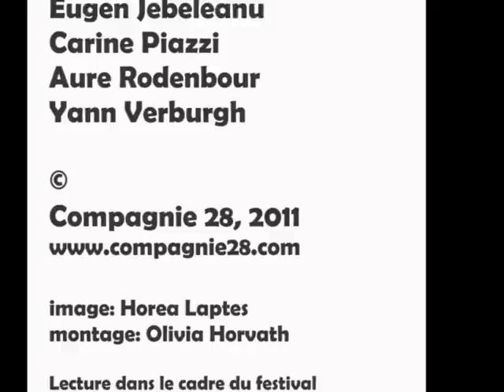Avant-hier. Après-demain (Nouvelles du futur) de Gianina Carbunariu.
Spectacle lecture par la Compagnie 28 dans le cadre du festival  Nuits Théâtrales au Palais de Béhague
Mise en lecture: Eugen Jebeleanu & Yann Verburgh
Avec : Aure Rodenbour, Alexis Jacquet, Sophie Demmler, Madalina Constantin, Carine Piazzi, Yann Verburgh, Eugen Jebeleanu